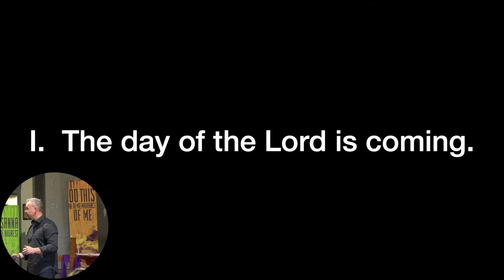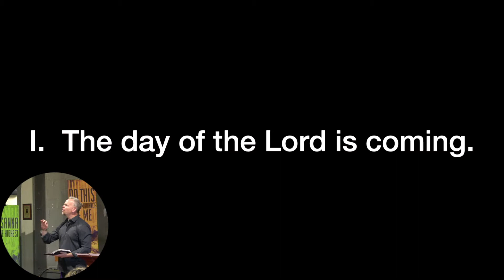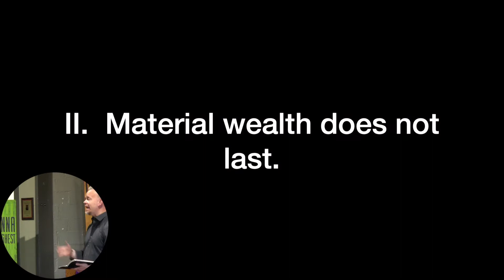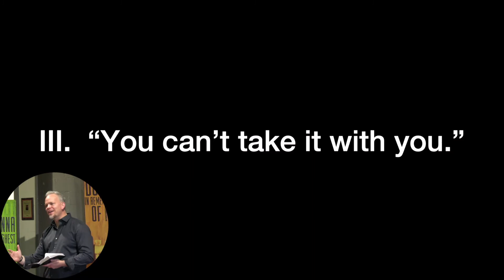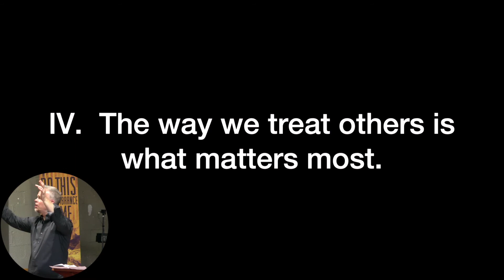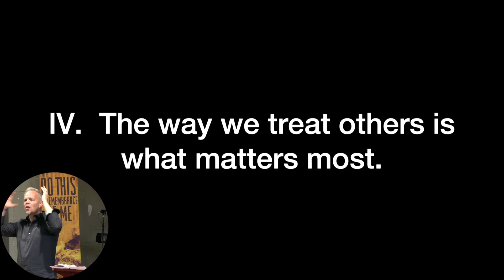Faith at Work Part X: Let God Hear your Cries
Part X of the Faith at Work Series from the Book of James